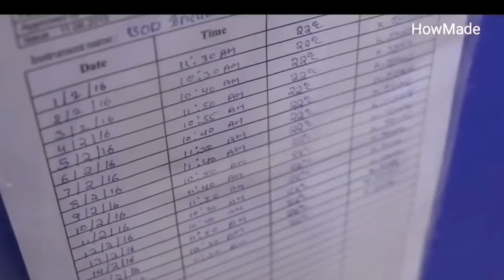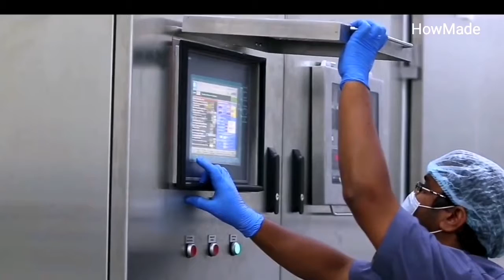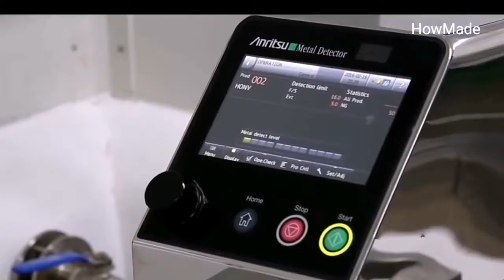Marine Shrimp Catch And Processing - Inland Shrimp Rearing And Shrimp Processing